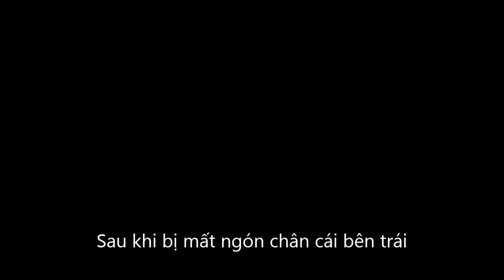Mất đôi chân vì thuốc lá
Nam thanh niên đã vĩnh viễn mất đi đôi chân của mình vì thuốc lá.